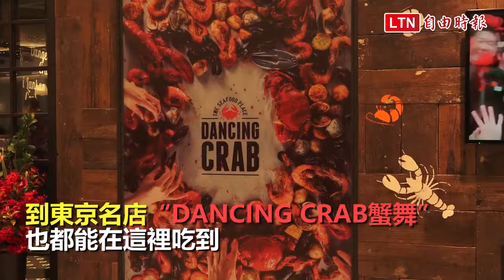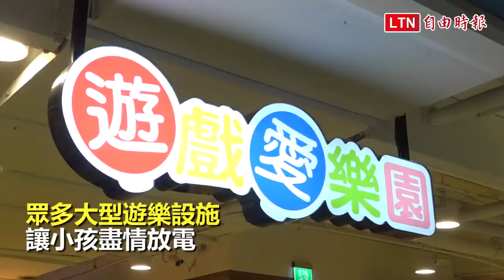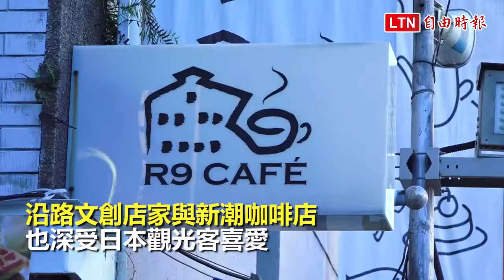紅包花不完？ 台北3大新百貨買到手軟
今年過年假期長達9天，放假期間熱門景點都非常熱鬧，但此時的台北因人潮都返鄉過年，反而顯得像是空城，趁此時到台北逛近期新開的3間百貨商場，可悠閒的花紅包錢不用人擠人。